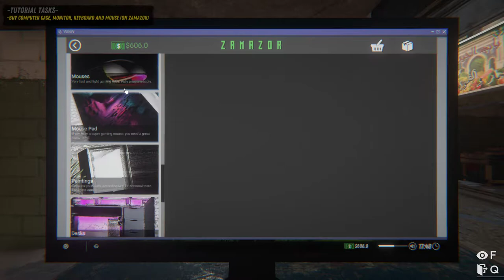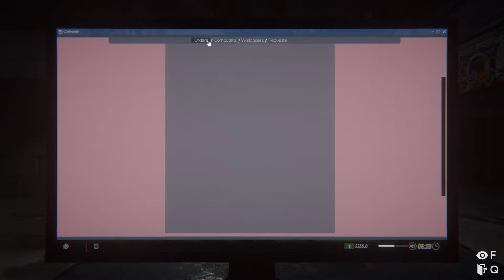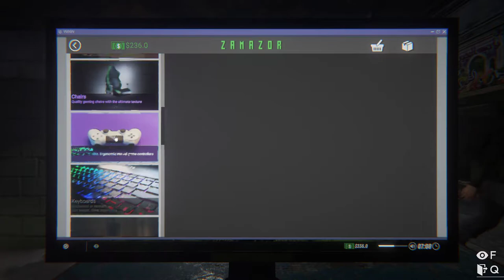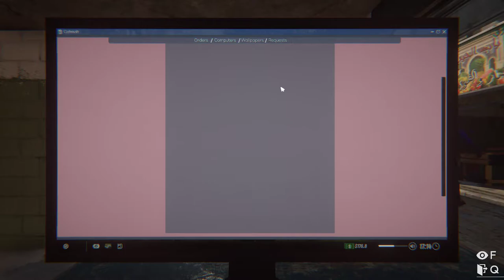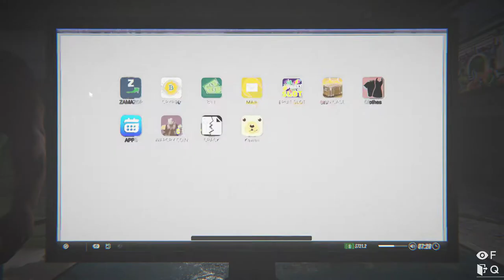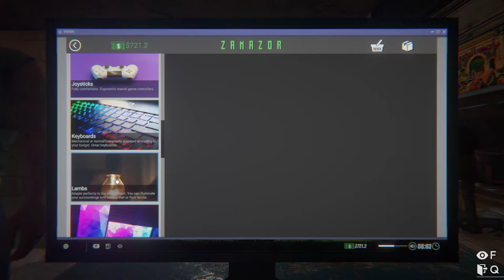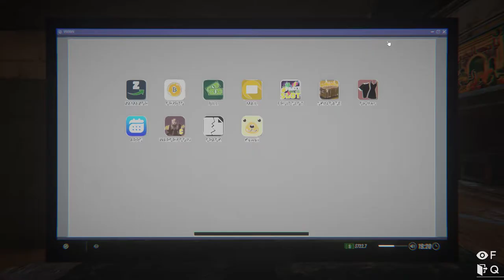Internet Cafe Simulator 2 - The Faping Clients -gameplay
At 10 likes part 2